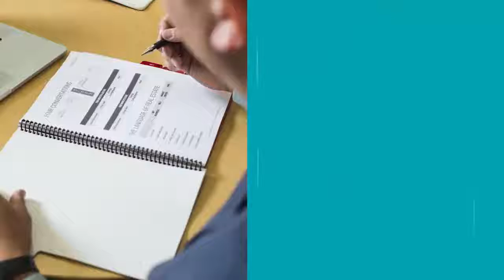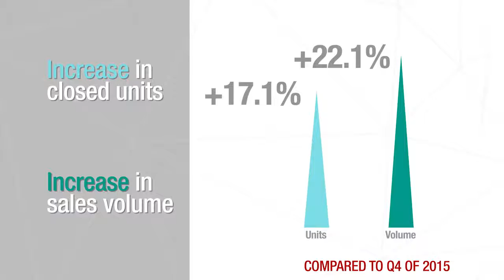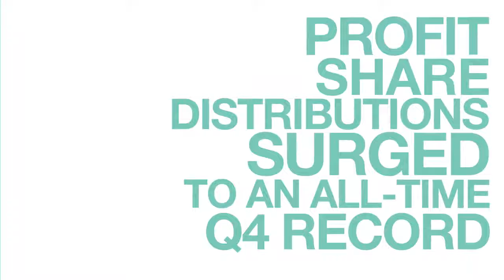Keller Williams Red Report - January 2017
The Keller Williams RED Report celebrates the Sucess our KW Agents had in the 4th Quarter of 2016!  Thanks to our CGI Tool, Keller Williams had our BEST 4th Quarter ever!  Beginning 2017 off on the right foot.  If you are interested in Joining Keller Williams or Beginning a Career in Real Estate contact Jay Cermak, Director of Agent Services at Keller Williams Fort Lauderdale today!